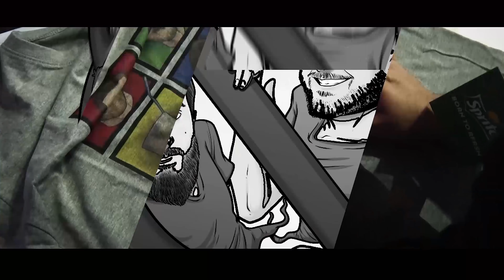Φιλικό PC Build - Κατσαβιδώματα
Αποστολή αλληλογραφία (fanmail):
Παπαδάκης Θεόδωρος
Τ.Θ. 4277
57019 Θερμαϊκός